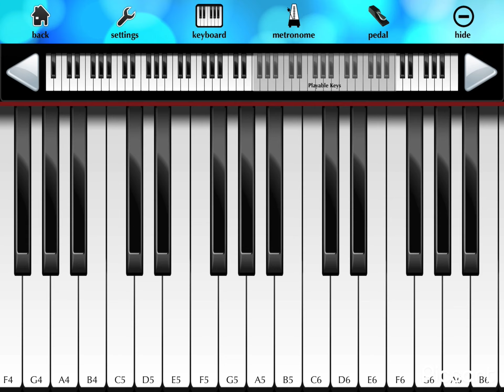Wii sports theme song piano and music